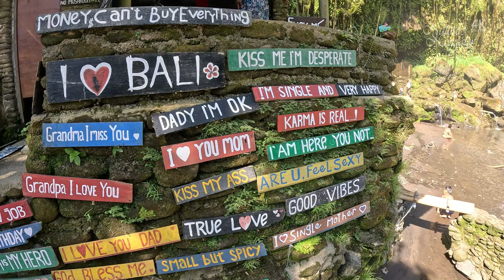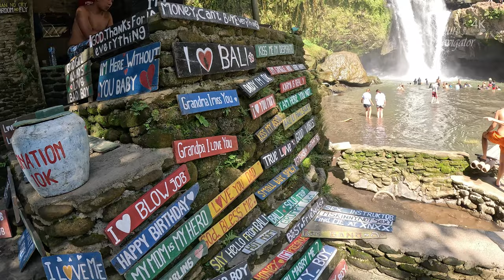পাহাড়ি ঝরনা । Waterfall in Bali, Indonesia । Nature's Navigator ।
Khan Junnun

Tegenungan Waterfall is a popular tourist destination located in the village of Kemenuh, in Gianyar Regency, Bali, Indonesia. It's one of the most picturesque waterfalls on the island and draws visitors from all over the world.

The waterfall is nestled in a lush jungle setting, surrounded by dense foliage and towering trees, which adds to its natural beauty. Tegenungan is known for its powerful cascade of water that tumbles down into a large pool below, creating a mesmerizing sight and offering visitors a refreshing place to swim.